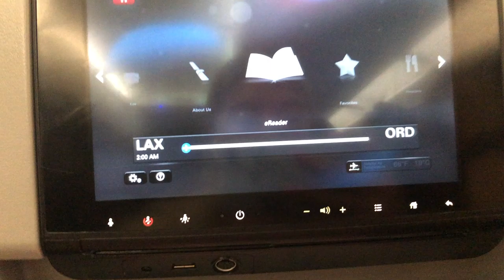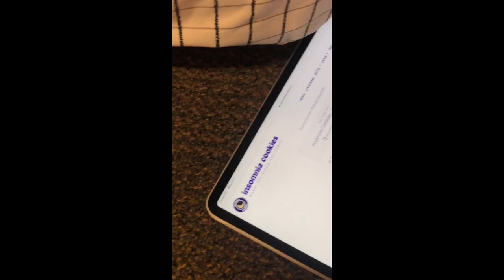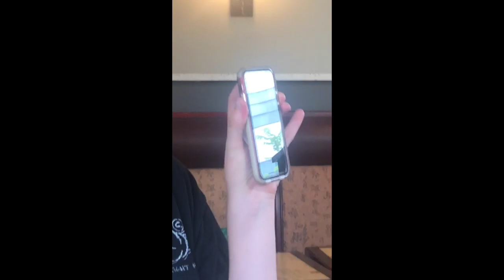the best summer of my life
moments from the best summer of my life. forever so grateful to have met my new and incredible best friends. here's to a lifetime of friendship.

thank you Syracuse University Summer College and whoever commented on Kylie Jenner's bottle cap challenge. ifyky.

Songs: Endless Summer lofi music
Orleans Dance With Me Instrumental by Stephan Dan Russel

socials:
twit/ emberrmiller